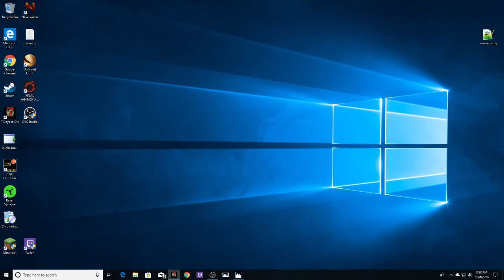7 Days to Die Alpha 17 Season 1 Episode 19: Motorcycle